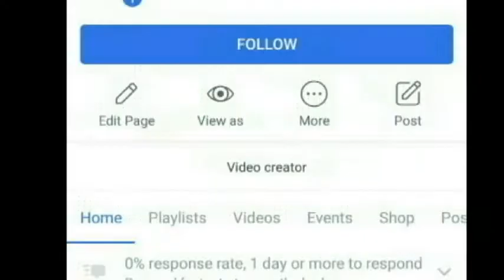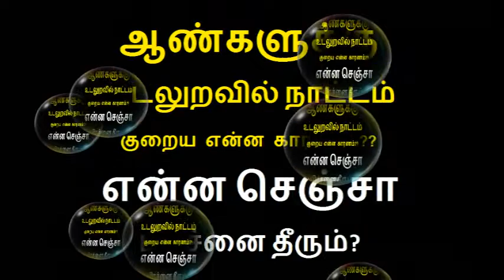ஆண்களுக்கு அந்த விஷயத்தில் நாட்டம் குறைய என்ன காரணம்?? என்ன செஞ்சா பிரச்னை தீரும்?